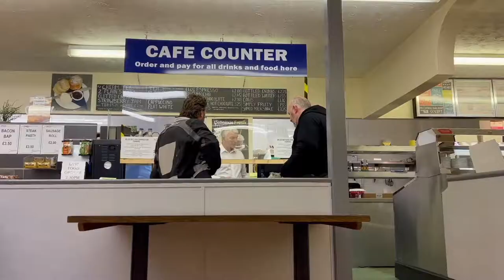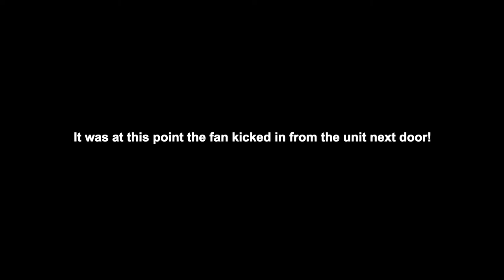Twisties visit Helmet City in Somerset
Nick had a foggy visor and Jason always wants a new helmet - so we thought we'd take a trip to Helmet City in Somerset. And what better than a ride through Cheddar Gorge on the way. Even on a wet foggy day in November.

If you wanted to skip to a specific point:

0:00  - Intro and ride to Cheddar Gorge
11:30 - Arrive at Coffee shop at bottom of Cheddar Gorge
15:00 - Arrive at Helmet City
30:20 - Leaving Helmet City and bit of a ride

We go looking for the best places to visit,  go behind the scenes and find out what makes them tick. Meet the people behind businesses and places of interests. And along the way find great roads to ride.

Do you know somewhere we should visit and make a film about? then feel free to suggest this in the comments.